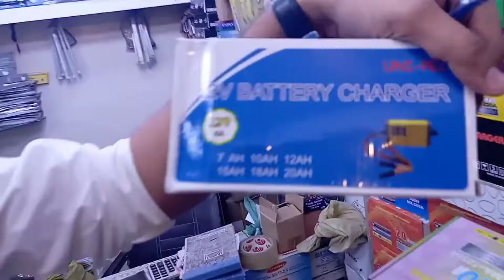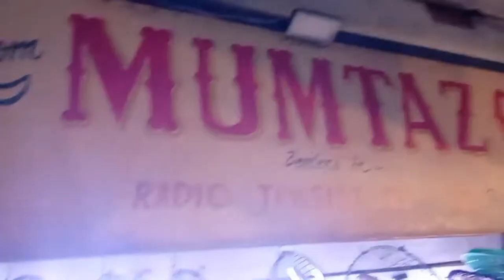AC DC Fan Lights Batterys Aur Tamam Electronics Items Wholesale Price Mein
Dosto Aap Ko Humari Yeh Video Acchi Lagi Hai To Video Ko Like Share Aur Comments Kijiye Aur Jin Doston Ne Humara Channel Subscribe Nahi Kiya To Un Say Guzarish Hai K Wo Humare Channel Ko Subscribe Karein Aur Bell Icon Par Click Kar K Notification Ko On Kar Lein Ta K Aap Ko Humari Har Nayi Aane Wali Video Ka Notification Barwaqt Mill Sakke Aap Say Phir Mulaqaat Hogi Kisi Aur Video Mein Tab Tak Apna Khayal Rakhein Duaaon Mein Yaad Rakhein Allah Nigehbaan.